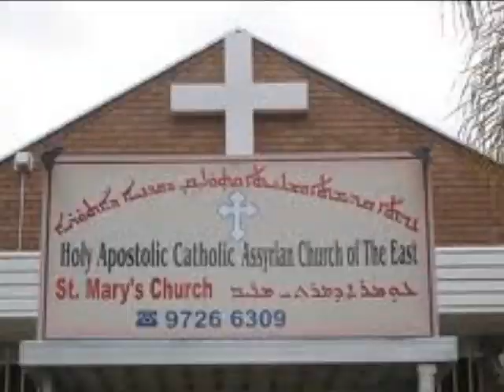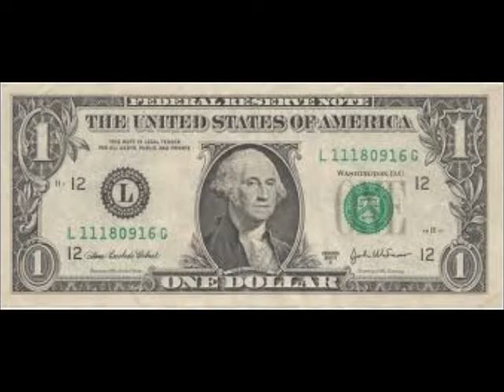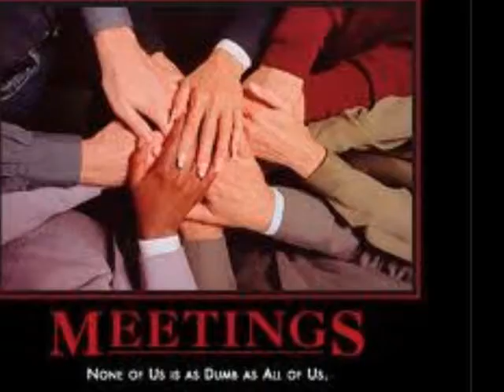Aggarta d'Sahda, poem & film by George Chanko.wmv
Aggarta d'Sahda, poem & film by George Chanko